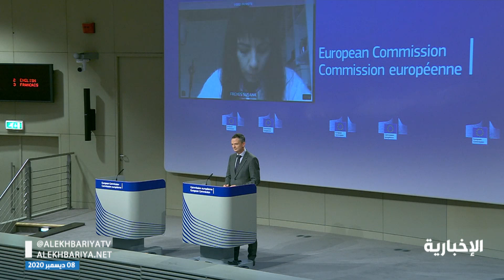مفاوضات الاتحاد_الأوروبي و بريطانيا لم تصل إلى نتائج إيجابية